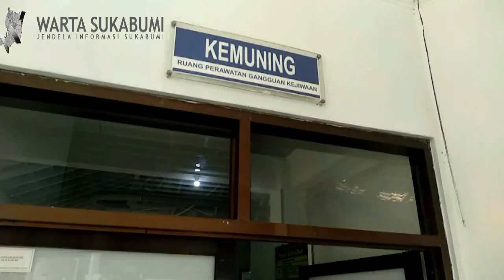Ruang Kemuning Siap Tampung Caleg Pasca Pileg